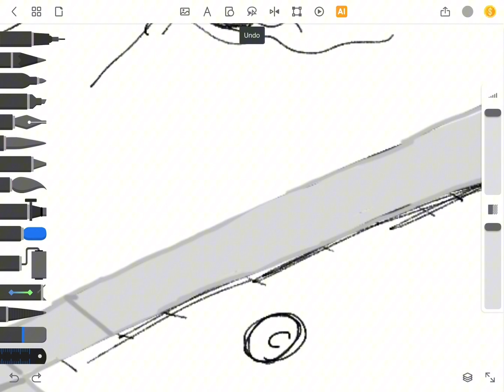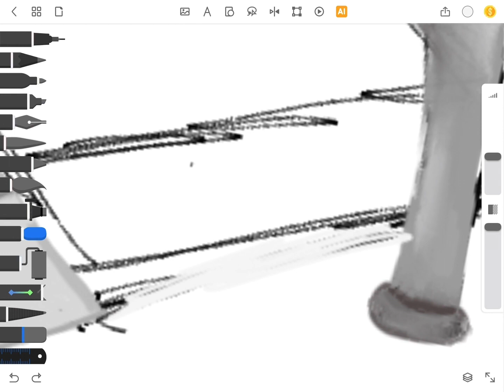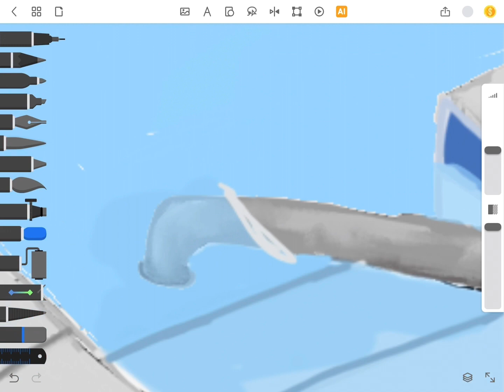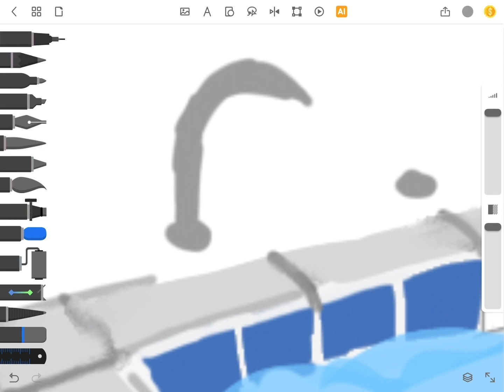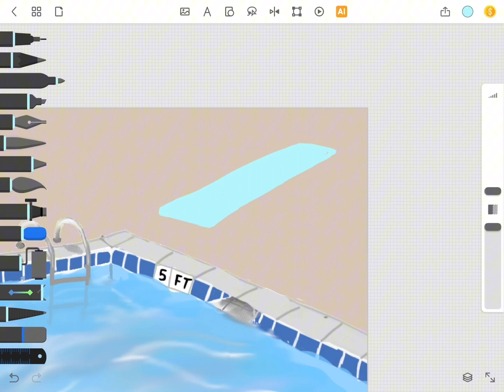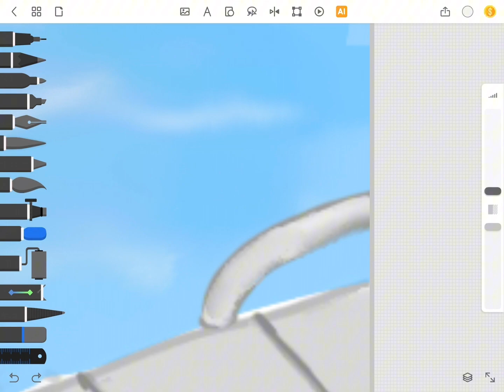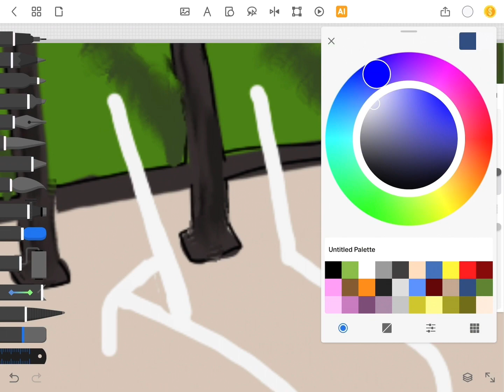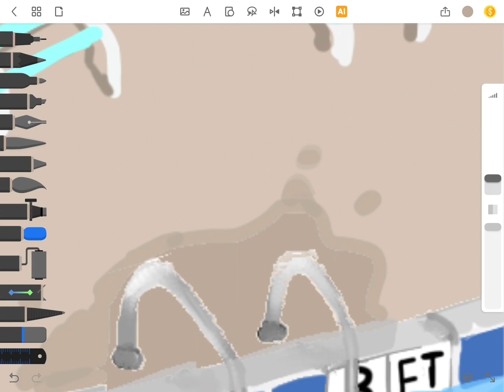Pool Speedpaint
I pretty much did it day by day, lol.